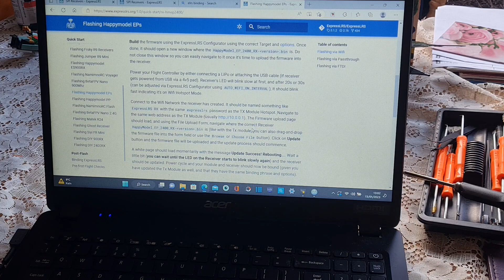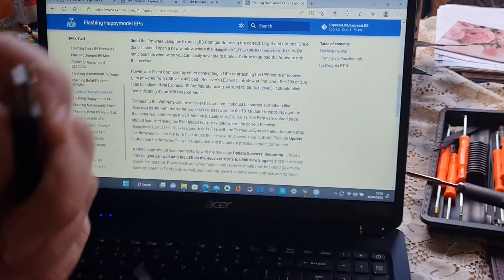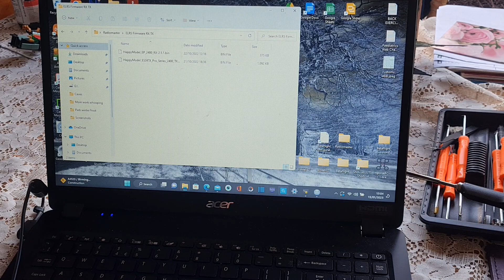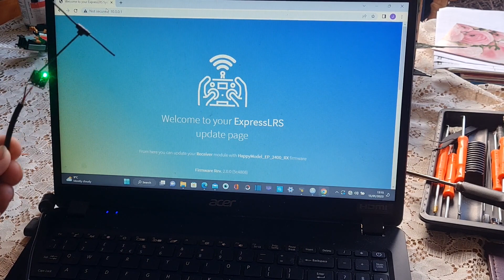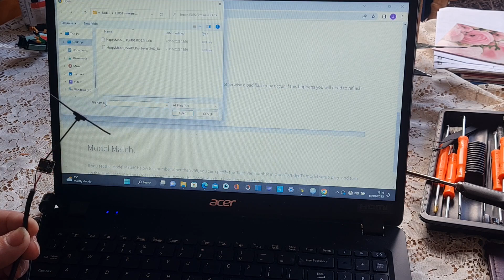Flashing a Happymodel EP1/ EP2 Receiver RX Using a USB Cable 5v Supply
PLEASE GIVE A LIKE ON THE VIDEO IF YOU LIKE IT AND FOUND IT HELPFUL.

CORRECTION!! In the video, I keep saying binding mode, when I actually mean wifi mode, sorry for that! 😕

Quick video to show you how I flashed a Happymodel EP1 receiver (same process for EP2), using a modified USB cable (I cut the end off!)

I chose to do it this way as it will be connected to a Happymodel AIO Fight Controller with a built-in VTX, which is powered on when you connect.  Even on pit mode, they can get hot.  As I remember from last time when I flashed the internal ELRS receiver (which has fried), it takes a few minutes to connect to the WiFi of the receiver, and in this time, the VTX is getting damaged.

This would be easier with a bench power supply, but I don't have one of those at the moment.

Hope this video helps you.  Ask me questions if you like.  I'm not super technical,  so keep it simple, please!